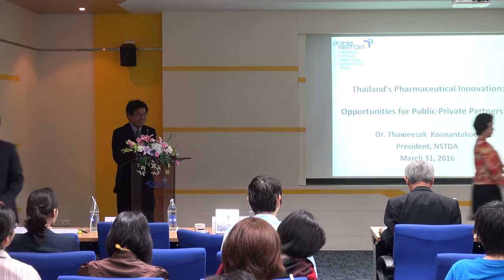จาก “การค้นพบยาต้านมาลาเรีย P218” สู่ “โอกาสและความท้าทายในด้านการพัฒนายาในประเทศไทย (1/6)